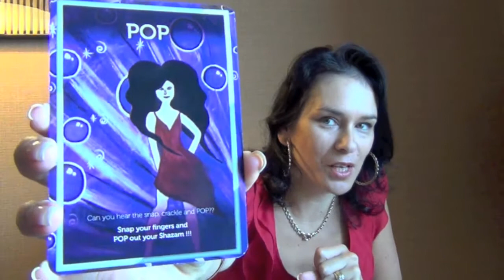Goddess on Purpose Oracle - POP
Todays Card - POP

Can you hear the snap, crackle and POP ???

Snap your fingers and POP out your Shazam !!!

Blissings Luanne